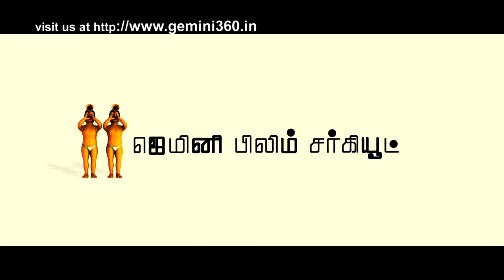NANBAN- Theatrical HD Trailer = 1st on net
NANBAN

Dialogues: S.Shankar, Madhan Karky

Screenplay: Abhijat Joshi, Rajkumar Hirani

Cast: Vijay, Jiiva, Srikanth, Sathyaraj, Ileana D'Cruz, S.J.Surya
, Sathyan
Cinematography: Manoj Paramahamsa
Editing: Anthony
Art Direction: Muthuraj
Sound Design: Resul Pookutty
& Produced by: Gemini Film Circuit

**pOnGEl IS wELL